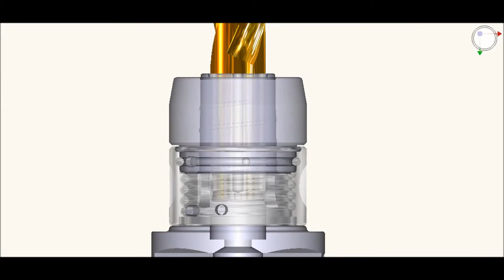High Clamping Chuck FIXO | SCM.srl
Discover our new high clamping chuck with taper coupling, for heavy roughing and finishing operation.
Scopri il nostro nuovo mandrino a forte serraggio con accoppiamento conico, per operazioni di sgrossatura pesante e finitura.